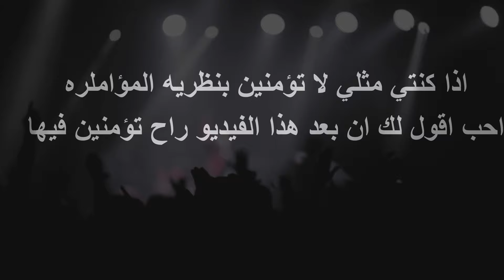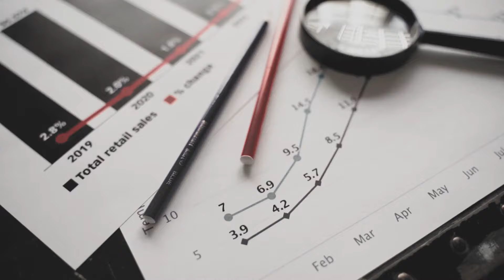استعباد المشهورات صور تتلاعب بها الشركات 😵‍💫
تكشف عن أسرار التسويق الجنسي! هل تريد أن تفهم كيف تستخدم الشركات الجنس لبيع منتجاتها؟ في هذا الفيديو، نقوم بتحليل أعمق لأحدث استراتيجيات التسويق الجنسي، وكيف تؤثر على سلوك المستهلك. سنستعرض أمثلة عملية من حملات إعلانية ناجحة، ونناقش الجوانب الأخلاقية والقانونية لهذا النوع من التسويق. ⚠️ لا تفوت فرصة اكتشاف الحقيقة وراء الإعلانات المثيرة للجدل! التسويق_الجنسي الإعلان سلوك_المستهلك أخلاقيات_التسويق"
تقرير عن نظريه المؤامره والتسليع الجنسييي للنساء

انا هنا اعلمك صنع المال والثراء والتغيير ومعرفه كيف تغير جوده حياتك.. اساعدك للحصول على فرص افضل وتغيير الواقع الي انتي فيه💪🏻💰
الرياض /المملكه العربيه السعوديه 🇸🇦
This YouTube channel focuses on making money and getting rich
Help you in development and change
And create better opportunities to improve the
quality of your life

ملاحظه ليس لدي دورات مدفوعه
ولا اقدم استشارات